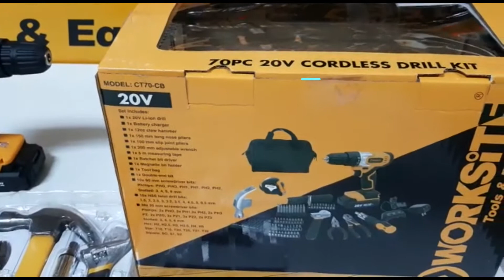Worksite Power Tools Combo Kit 70pcs with Screwdriver Drill CT70 CB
Worksite Power Tools Combo Kit 70pcs. Advanced tools for designing, repairing. Cordless Project Kit With 20V Cordless Drill, Screwdriver Bits, Tool Bag, Hammer, Tape, Drill Bits, Pliers, 20V battery charger, Adjustable Wrench & more CT70-CB